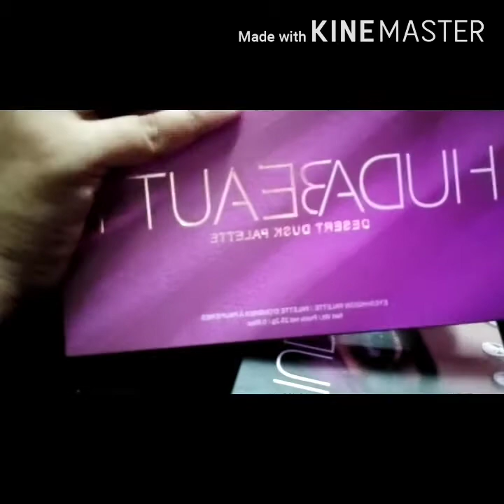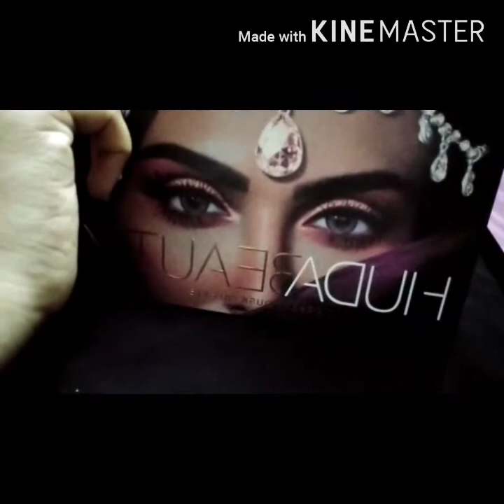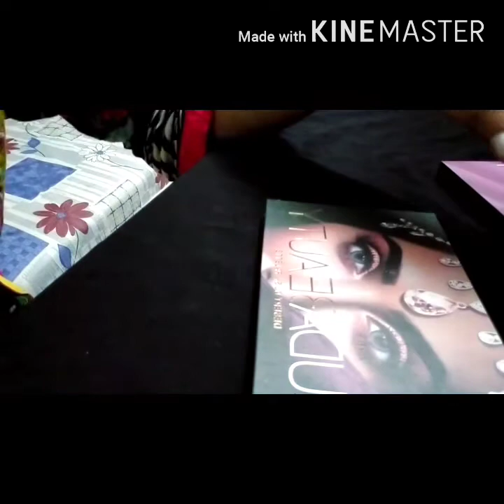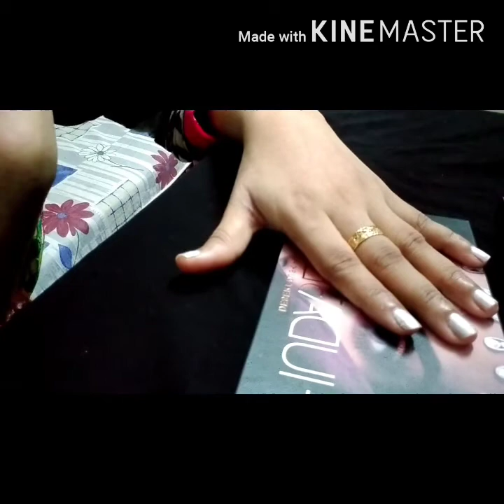Huda Beauty dessert dusk palette Review 🥰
Assalam Alaikum guys, this palette is super super pigmented 👍you can easily purshase it on this whats app no
Go and hurry up☝️ .now sale offer is available